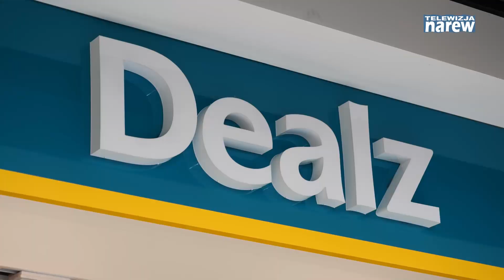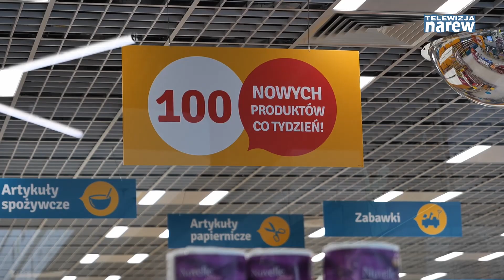Otwarcie nowego sklepu DEALZ w Galerii Jurowieckiej